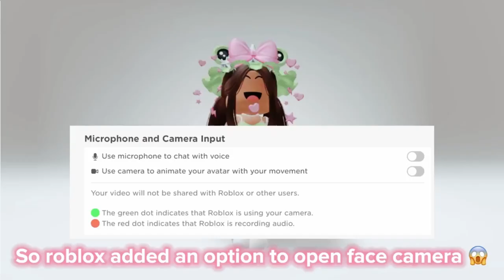ROBLOX เปิดตัวคุณสมบัติ Facecam แล้ว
พร้อมสำหรับประสบการณ์เกม ROBLOX ระดับใหม่ด้วยคุณสมบัติล่าสุด: Facecam! จับอารมณ์ของคุณ การตอบสนองและการเล่นเกมได้อย่างที่ไม่เคยเห็นมาก่อน ลงตัวในประสบการณ์ที่ลงตัวและยึดใจผู้ชมของคุณไว้ด้วย ไม่ควรพลาดคุณสมบัติที่เปลี่ยนเกม – เข้าร่วมการเปลี่ยนแปลงด้วย Facecam ทันที! ROBLOXFacecam นวัตกรรมเกมส์ OmbracerLaRévolution"